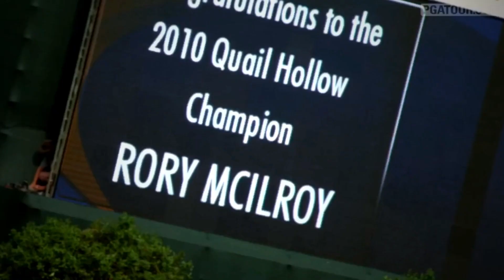Rory Mcilroy Mix | Wants and Needs ft. Drake